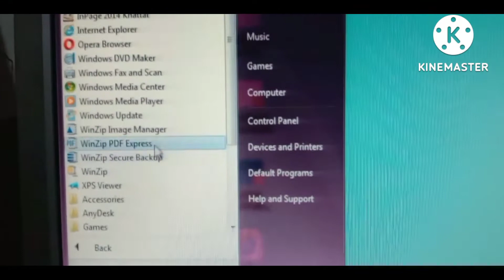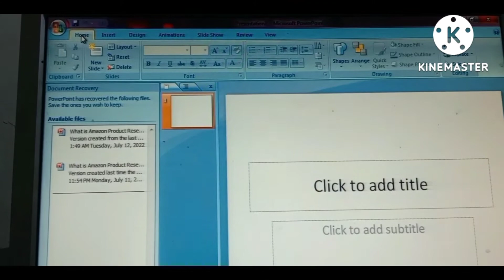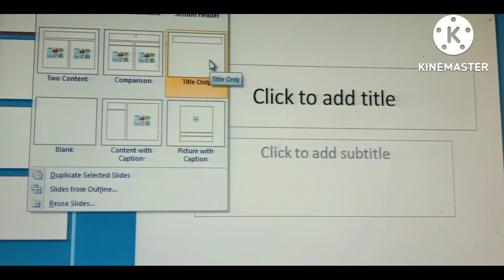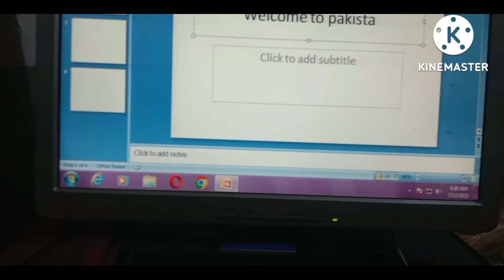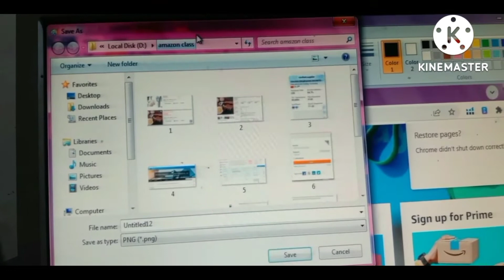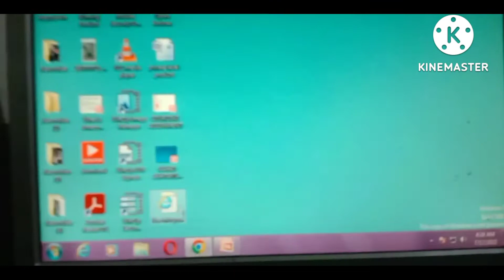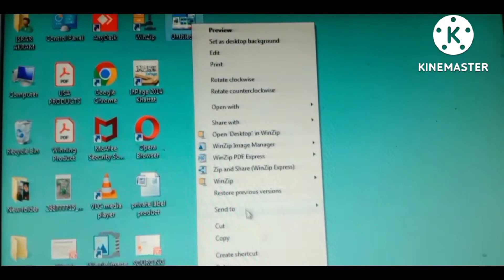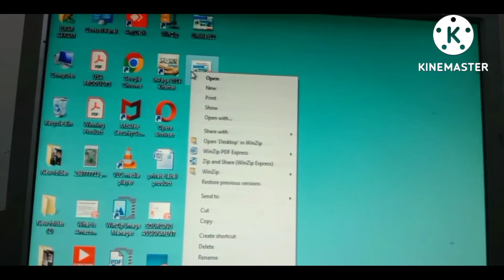How power point use#how screenshot add on slides# how save file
Ms

 office contains basic 4 tools
word
excel
power point
acess
today we will breif power point